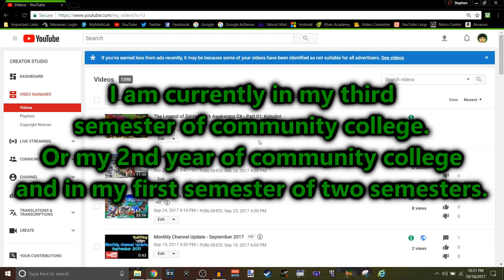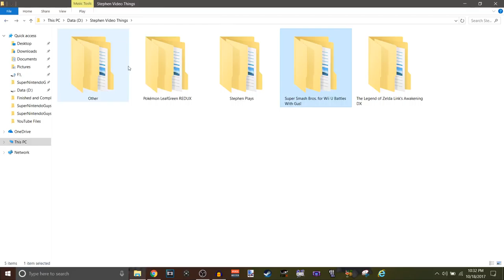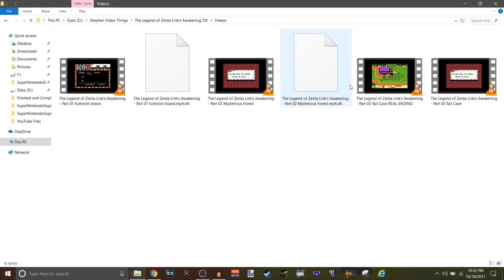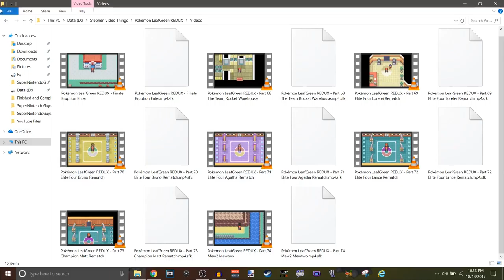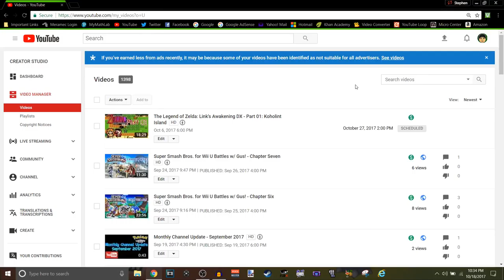I Am Going on a Hiatus! I Will Be Back as Soon as Possible! | GiantGrotle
I will be going on a hiatus and I will be back as soon as possible!